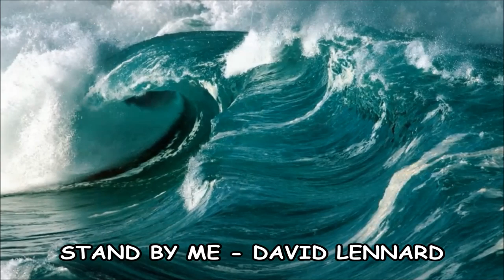STAND BY ME DAVID LENNARD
Stand By Me - David Lennard - Inspirational Hymn

Credits for the ORIGINAL SONG

to Charles Albert Tindley 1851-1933

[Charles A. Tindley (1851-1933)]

 Songwriters for the shorter version:

 LEIBER/STOLLER/KING